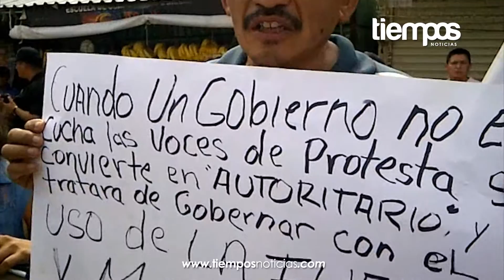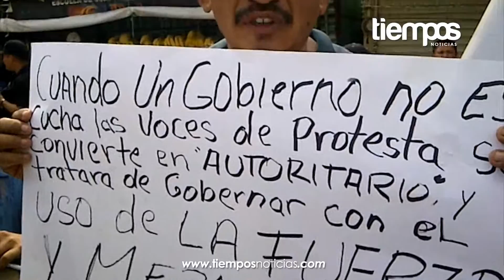Corren a pareja del mercado "Pedro Sainz de Baranda"